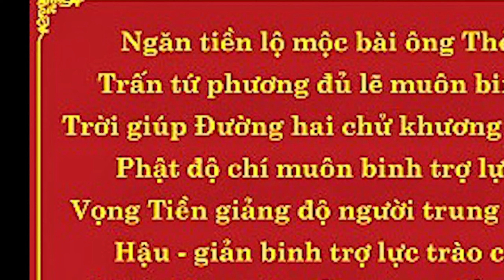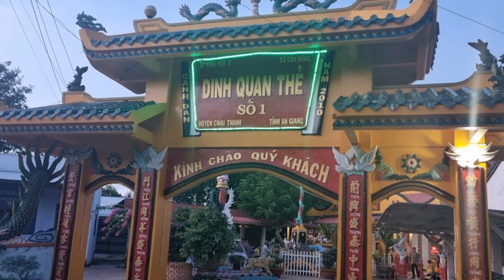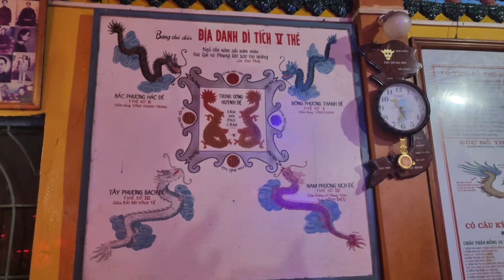Ông Thẻ Nam Phương Là Ông Thẻ Giả | 5 Ông Thẻ | 5 ông thẻ bửu sơn kỳ hương của Đức Phật Thầy Tây An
Bước chân đây đó cùng cô chú anh chị và các bạn đến với video mới của em đến với video mới này  cô chú anh chị cùng tìm về 5 ông thẻ bửu sơn kỳ hương của đức phật thầy tây an, Bước chân đây đó cảm ơn cô chú anh chị luôn ủng hộ video của em, và em mời cô chú anh chị xem video